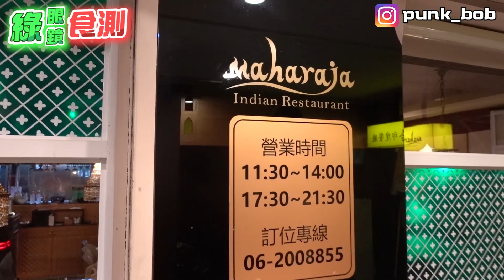【食測】500元吃印度料理，初嚐印度主廚羊肉咖哩配甩餅！｜瑪哈印度餐廳｜台南美食｜【綠眼鏡】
每週三、六的晚上6點發片！其它時間也會不定時發片，按下訂閱就不會錯過囉！

郵遞信箱► 70299 台南市大同路郵局第31號信箱